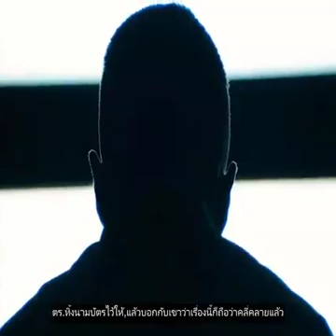สปอยหนัง Boyka Undisputed IV (2016)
Review Boyka Undisputed IV (2016)